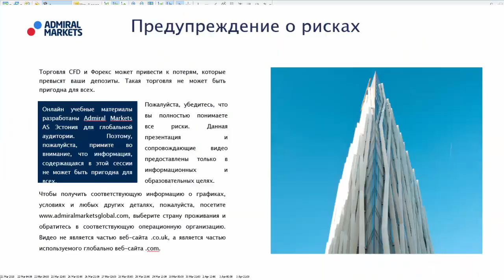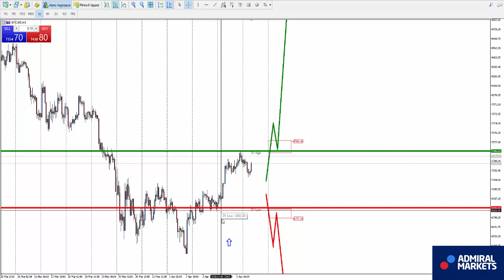Аналитика рынка на 4 апреля: EURUSD, GBPUSD, GOLD, Brent, DAX30, Биткоин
USDCAD H1 - смена восходящего направления на нисходящее